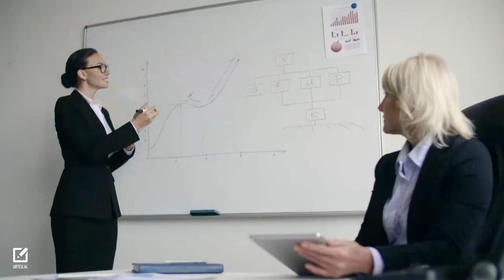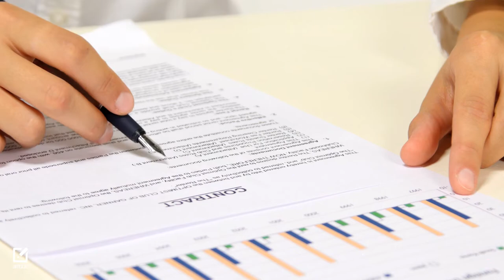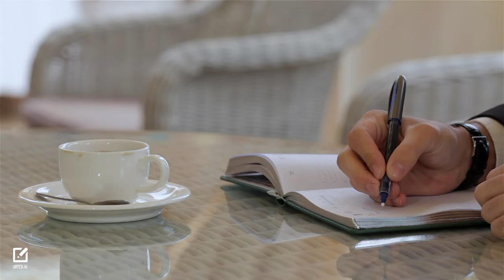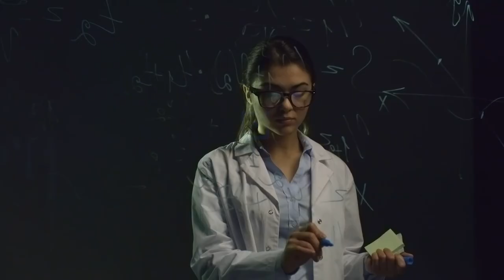NJË METODE TË MËSUARI - ALI ZAIMI